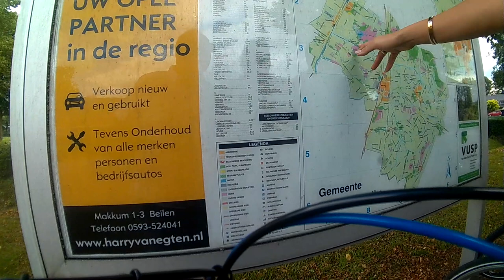Mooi Nederland. Zwiggelte Drente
Fietstochtje in de omgeving van Zwiggelte